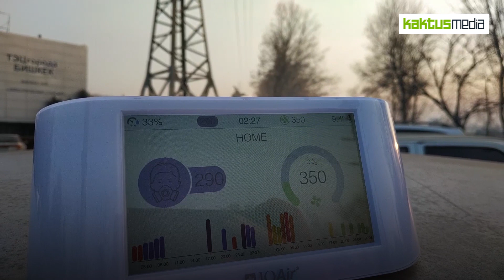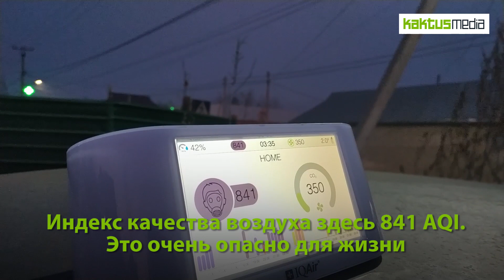Качество воздуха в новостройках Бишкека просто ужасное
Редакция Kaktus.media сделала замеры воздуха, чтобы понять, как обстоят дела с загрязнением сегодня.

Мы воспользовались монитором качества воздуха IQAir AirVisual, благодаря которому можно отслеживать качество воздуха повсюду, где бы ты ни находился.

Согласно нормативам AQI, до 50 баллов воздух считается чистым, до 100 баллов - умеренно загрязненным. Значения до 150 баллов считаются нездоровыми для определенных групп граждан, например страдающих респираторными заболеваниями. Загрязнения свыше 150 баллов вредны уже для всех, а свыше 300 баллов - экстремально опасны.